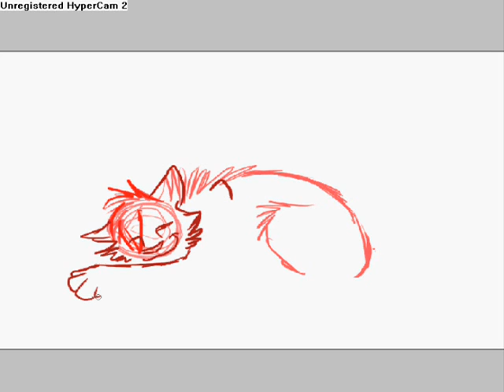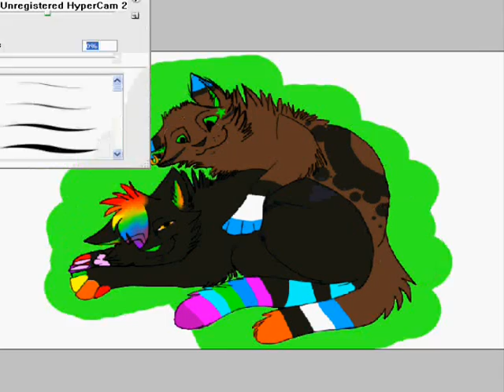Sable and Marishka ~ speedpaint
she is coming to Michigan in the future :D we're exited